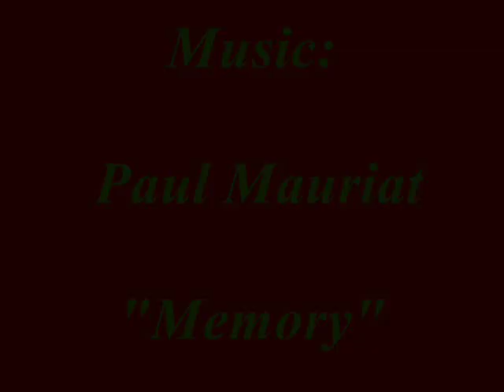Still life(nature morte :fruit and berry) best music from 70th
Still life-nature morte -fruit and berry& best melodies from 70th